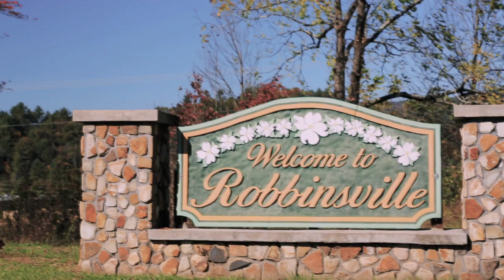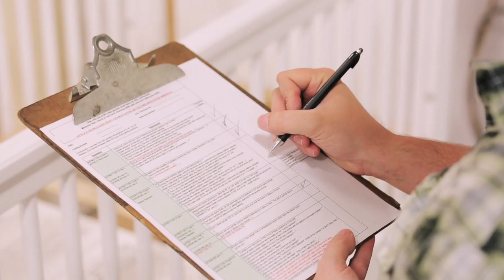Stanley Furniture Company: Baby Furniture | Pottery Barn Kids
We've collaborated with Stanley Furniture Company to offer a line of beautiful baby furniture that is the perfect combination of style and safety. This nursery furniture comes in nine gorgeous shades to add a pop of color to your nursery.

The Stanley Furniture Company has a very rich heritage. It was founded by Thomas B. Stanley in 1924. The company continues to make quality nursery furniture in North Carolina, considered the furniture capital of the world. Our partnership with them is the perfect partnership of history and beautiful design aesthetic.

When baby furniture is made in America, it is both of superior quality and qualified to meet all safety standards. Stanley furniture has met all safety qualifications and industry standards when making nursery furniture. When a product is made in America, the craftsmanship and care is quite evident and this is especially important when it comes to baby furniture. Made in America isn't just about the emotional connect or homemade quality but it also signifies safety, color and choice.

Take a look at the Harper Crib featured in this video